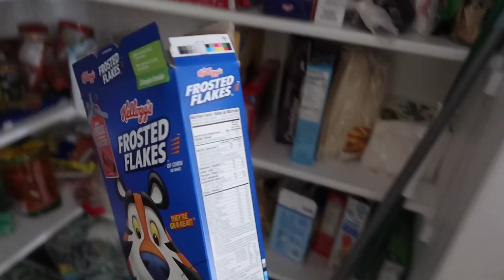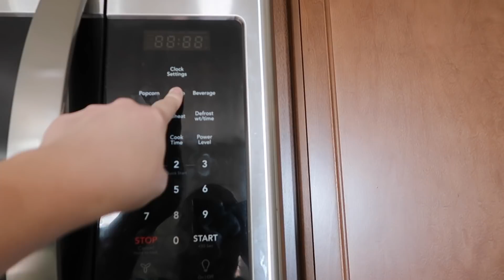MI HIJA ES SONÁMBULA?! 😴